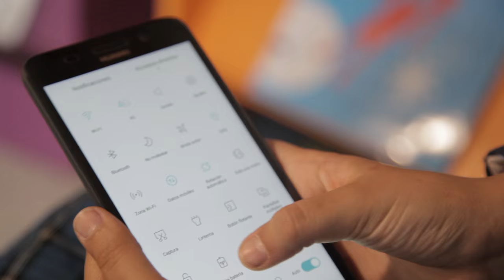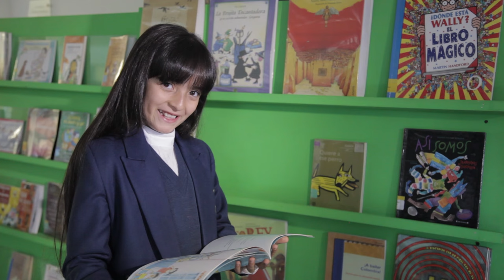10 consejos para que ahorres energía en tu colegio y en tu hogar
Conviértete en un héroe utilizando estos 10 consejos que ayudarán a salvar nuestro planeta.